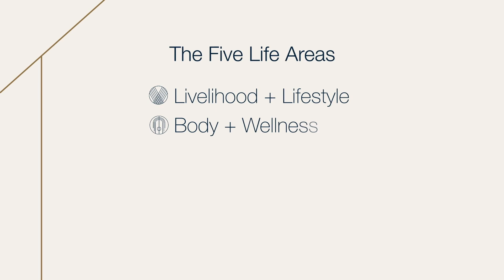Discovering Your Core Desired Feelings with Danielle LaPorte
Watch 100+ other courses from top wellness teachers by trying Commune free for 14 days:

As we embark on our journey together, it’s important to remember that this is a practice for living. We set no expectations for how quickly or slowly you’ll move through, because the only metric that matters is how you are connecting with your feeling, intuitive self...